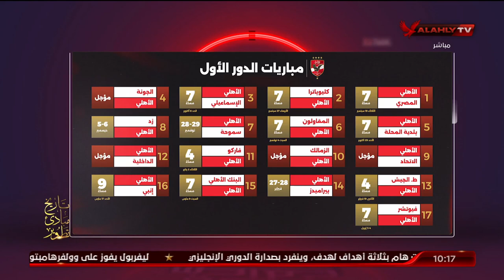أسامة وفارس: مفيش حل غير تقليل عدد فرق الدوري .. الضرر واقع على الأهلي ومنتخب مصر